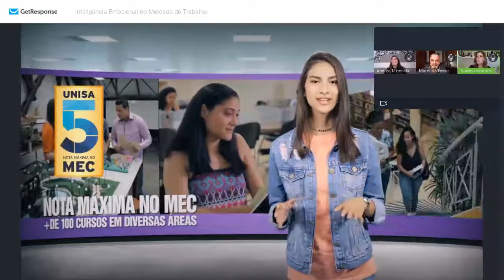Inteligência Emocional no Mercado de Trabalho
Para descobrir como desenvolver essa habilidade e discutir a importância dela na empregabilidade, assista ao encontro on-line mediado pela Jornalista Fabiana Scaranzi.

Palestrantes: Prof. Marcus Vinicius Warlet e Profa. Andrea Cristina Micchelucci Malanga